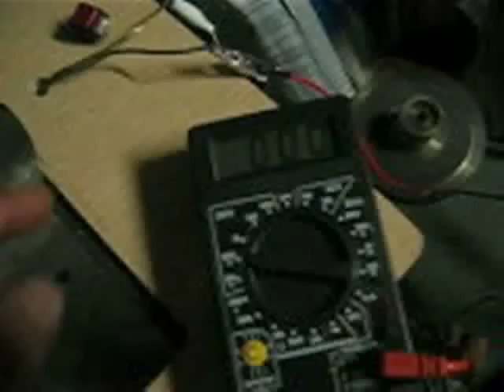Free Energy Rod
Very simple free energy using Aluminum, paper and steel wire

All it consists of is:

1. Copper pipe (or aluminum, but copper works better)
2. Paper -as insulator
3. Steel wire- 16 gauge (the thicker the better) galvanized is OK. wrapped as tight as possible.

you can cover it with tape if you want- it only serves to help keep the wire on tight, but has no other function.

The pipe is the (+) the wire is the (-)

That's it! It seems to work because of a principle that when 2 different metals are very close to each other, but not touching, they throw off electrons.

Could be acting like a battery, not sure.
I think it's due to the dissimilar metals in close contact.

The voltage increases in the sunlight, maybe   due to heat. it's insulated with shipping tape, so I don't think it's moisture/humidity doing it.